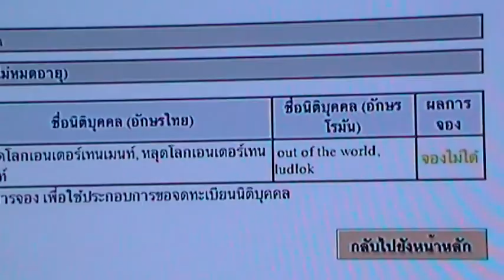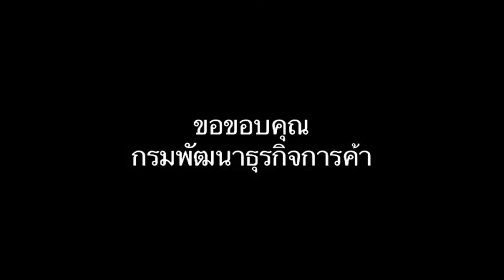การสร้าง หจก. ตอนที่ 2.1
ยังไงเนี่ย..วัยรุ่น!!